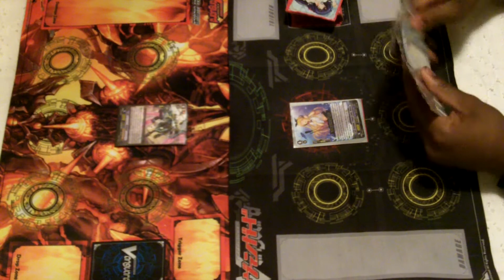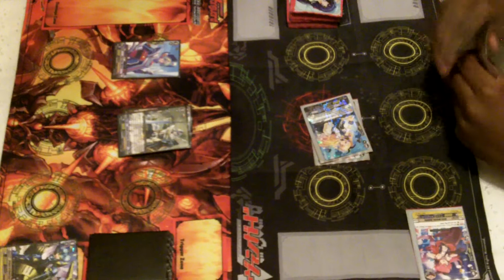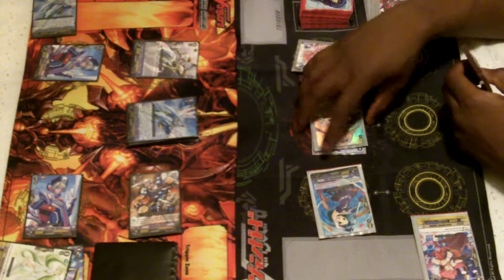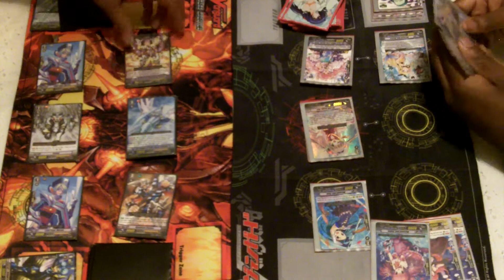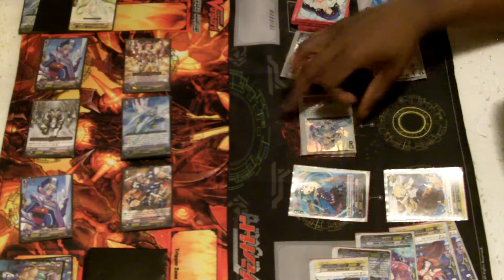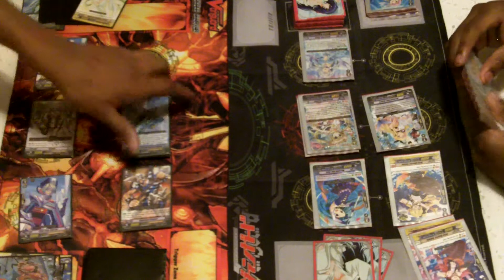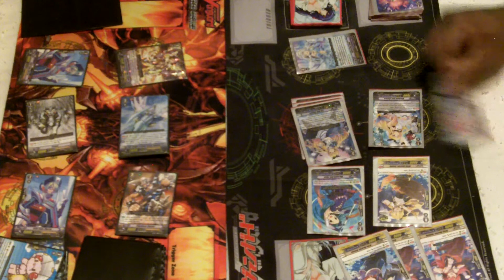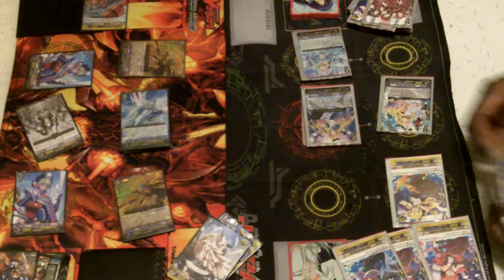Stories from the prophecy Episode 4 Royal Paladin Vs Bermuda Triangle